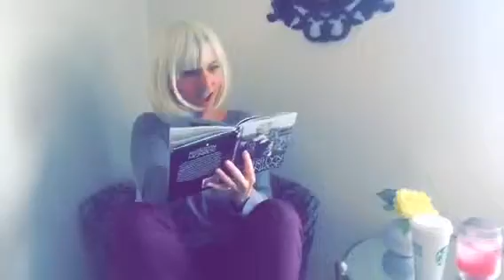Chandelier-Pumpkin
Two Gata's